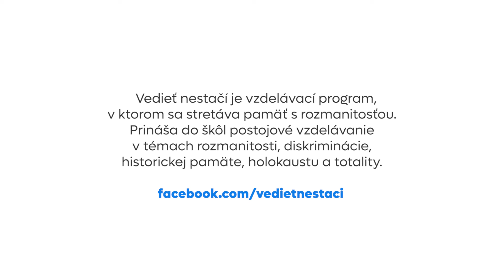Vedieť nestačí promo pamäť